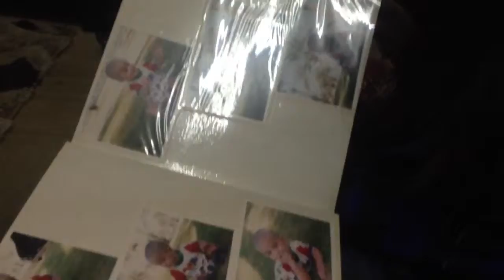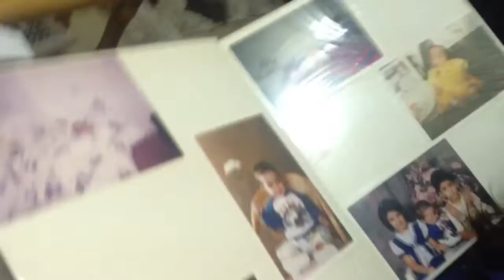LOOK AT THIS PHOTOGRAPH!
Hey, guys! Girl twin here.
We hung out for a bit at home and we decided to go through boy twin's pictures.
There were A LOT, i should say. So this is a pointless little video we made.
Our main video which is the Highlight of 2013 will be uploaded soon if the boy twin weren't so busy with his college work.
I swear to almighty Zeus that we have a ton of videos on our phones but we just don't have enough time on our hands to edit and to post. It's time-consuming but we promise to never lead you all astray.
As a 2014 resolution, we promise to be more devoted to our channel -we will sure as hell try- and be more entertaining. We have a lot of plans and concepts for TZ but we just need a trigger to motivate us to shoot. So yeah. I hope you guys enjoy this video.

Love always,
Jeunelle

P.S. I'm a cuter twin. Wait till y'all see him going through my baby pictures